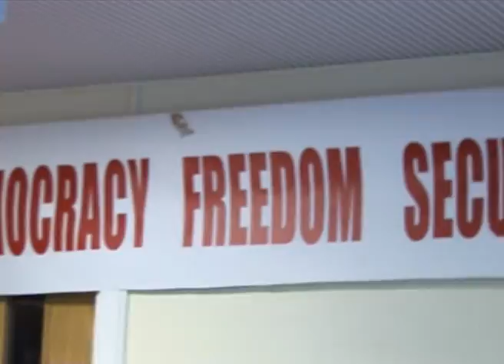8/54تلفزيون الأهواز الحلقة